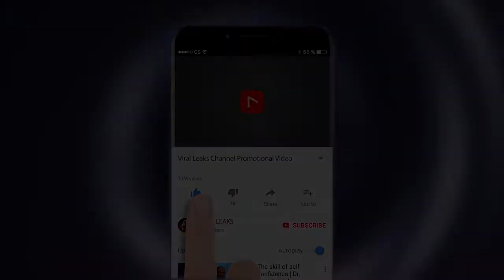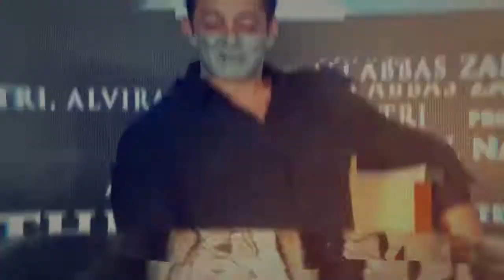BOLLYWOOD: First Karwachauth